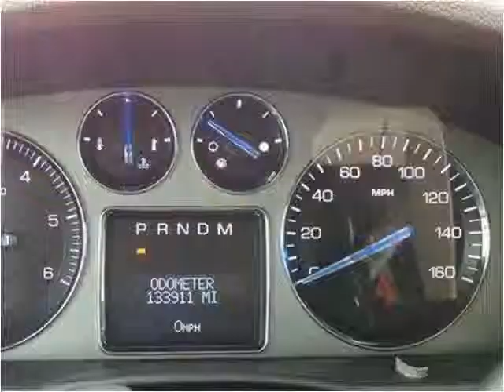2008 Cadillac Escalade Used Cars Hattiesburg MS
This 2008 Cadillac Escalade is available from Lincoln Road Autoplex.